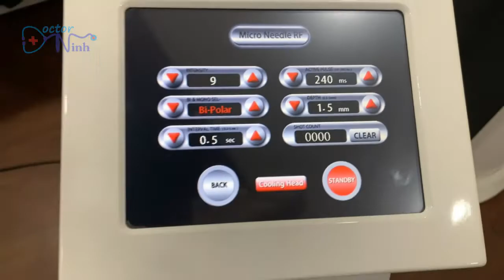Cách trị sẹo lõm lần 2 | kỹ thuật RF vi điểm và tiêm meso PRP đầy sẹo | Dr Ninh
Trong quá trình trị sẹo rỗ lâu năm thì kỹ thuật cắt đáy sẹo rỗ và tách đáy sẹo rỗ để làm sẹo rỗ đầy như thế nào là rất quan trọng. Các phương pháp trị sẹo rỗ bao gồm nhiều cách trị sẹo rỗ khác nhau.  Video này Dr Ninh chia sẻ và hướng dẫn trị sẹo rỗ cũng như hướng dẫn trị sẹo lõm lâu năm bằng cách kết hợp các kỹ thuật cắt đáy sẹo. Có nhiêu người tìm kiễm cách trị sẹo rỗ tại nhà, cách trị sẹo lõm lâu năm, truy nhiên đã là sẹo lõm lâu năm thì cách trị sẹo rỗ lâu năm nên điều trị tại các cơ sở thẩm mỹ.  Có nhiều người chia sẻ cách chữa sẹo rỗ, cách chữa sẹo lõm lâu năm, cách điều trị sẹo bằng các phương pháp trị sẹo tại nhà thì đều không đúng khoa học và hầu hết không có hiệu quả. Có nhiều bác sĩ da liễu, kỹ thuật viên khi đi học học spa, học ngành spa tại các trung tâm đào tạo nghề spa để học spa chuyên nghiệp thì hầu hết không được học về trị sẹo rỗ đúng khoa học và hiệu quả. Việc đào tạo spa, dạy và học nghề thẩm mỹ nên được học và dạy bởi các chuyên gia có nhiều kinh nghiệm trong lĩnh vực làm đẹp. Việc dạy nghề spa đang bị lạm dụng và dạy học chăm sóc da,học điều trị da, kinh doanh spa tại các cơ sở spa đào tạo nghề không đủ chuyên môn, nên việc sau khi học xong hầu hết không thể làm được việc và có hiệu quả cho khách hàng. Vì vậy trước khi đi học thêm về các kỹ thuật điều trị da các bạn bác sĩ, kỹ thuật viên spa cần tham khảo kỹ càng nhé.
 Có thể sử dụng laser CO2 để xóa sẹo trên mặt, xóa sẹo khâu, là sẹo mổ đẻ, là sẹo sau phẫu thuật giúp chơ bề mặt vùng sẹo được phẳng hơn, sẹo nhìn sẽ thẩm mỹ hơn. Trong các cách xóa sẹo trên mặt để trị sẹo hiệu quả thì thường cần kết hợp với laser trị sẹo, tuy nhiên cũng có thể dùng các phương pháp xóa mờ sẹo rỗ, làm mờ sẹo rỗ, làm mờ sẹo rỗ lâu năm bằng các phương pháp khác như dùng plasma, máy đốt điện, mài mòn da. Trong các trị liệu thẩm mỹ thì xóa sẹo lõm lâu năm,xóa sẹo rỗ lâu năm là kỹ thuật khó và mức độ hiệu quả trung bình. Trong các quy trình trị sẹo rỗ lâu năm,trị sẹo lõm và các loại sẹo rỗ thì phân loại sẹo rỗ là việc rất quan trọng để xác định được phương pháp điều trị phù hợp và tiên lượng hiệu quả phù hợp.
Các bạn hãy xem kỹ hết video này để có thể hiểu rõ hơn cách chia sẻ của Dr Ninh nhé: Cách trị sẹo lõm lần 2 | kỹ thuật RF vi điểm và tiêm meso PRP đầy sẹo | Dr Ninh

+ Zalo làm việc Dr Ninh: 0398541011 chỉ nhắn tin